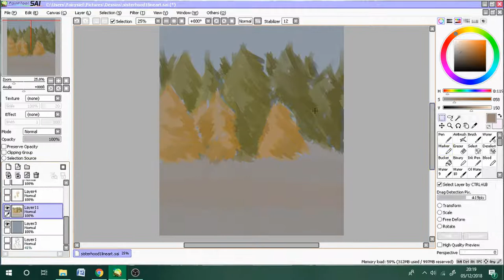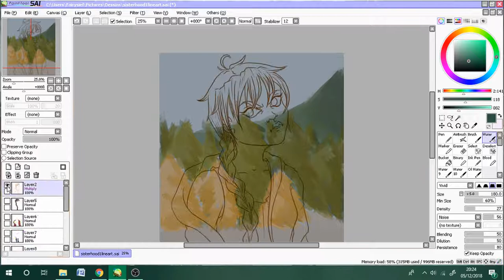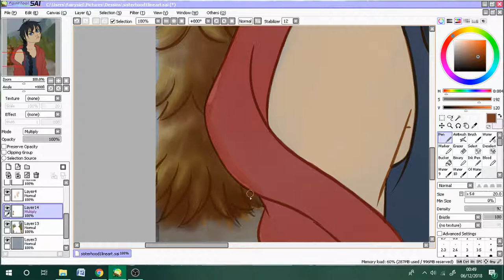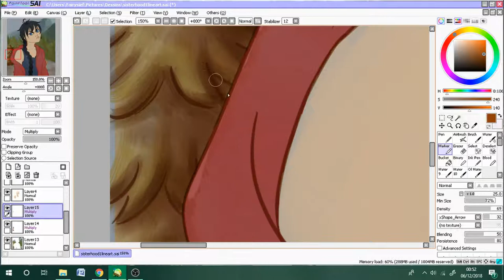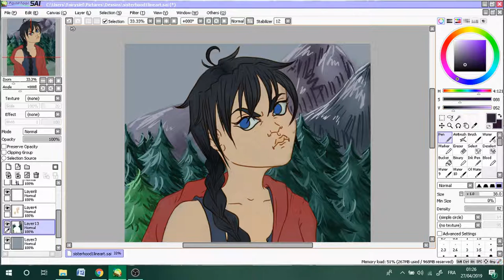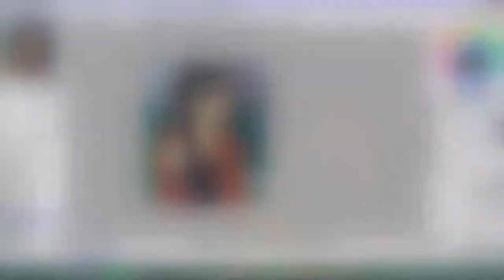Sisterhood - Andrée Belsort [DIGITAL PAINTING]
This is actually the second video I made for this drawing... But the first one is two years old. X'D (You can go watch the first one
I never showed it before, because I wasn't sure I was going to finish the drawing. But I finally had an idea to do it, so I thought I'd show the footage I have for now! (It's basically just me having no idea on how you're supposed to paint a background, and panicking. X'D)

And as usual, more informations about all of this on my Instagram. ♥